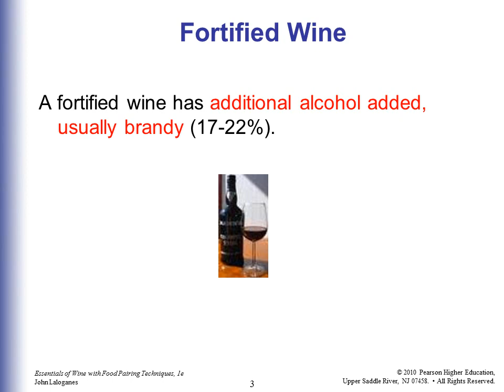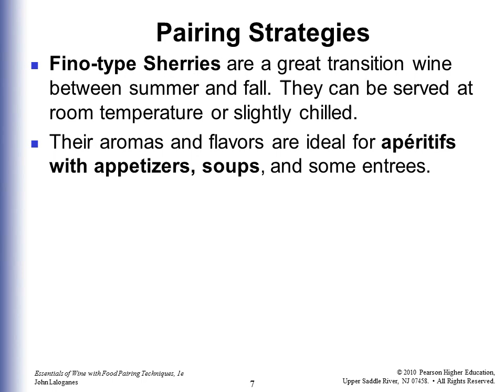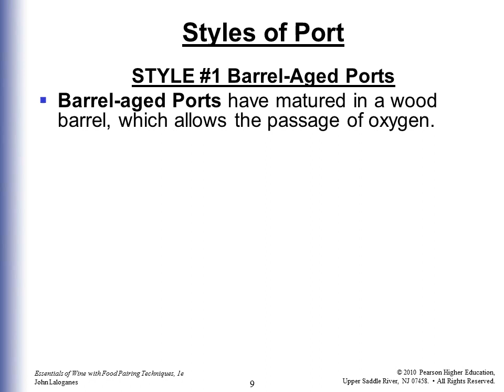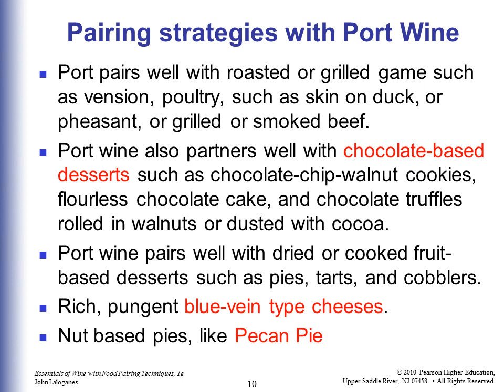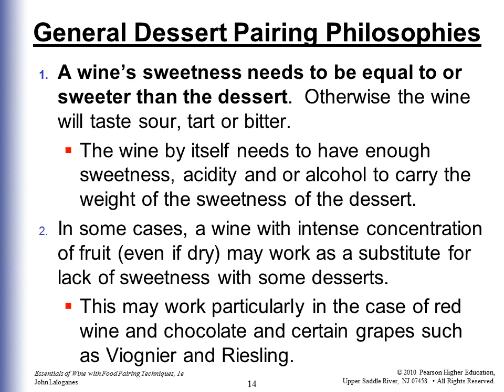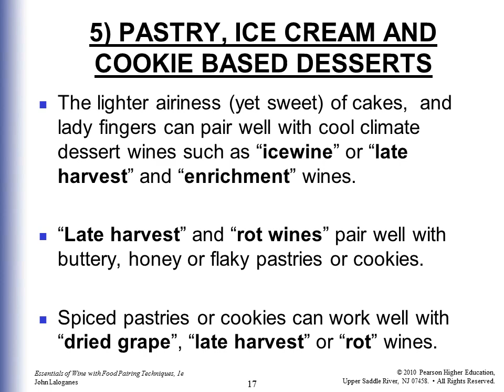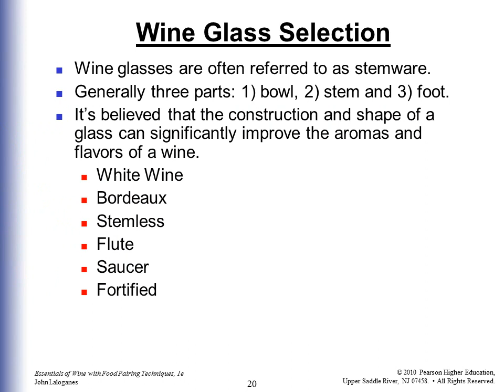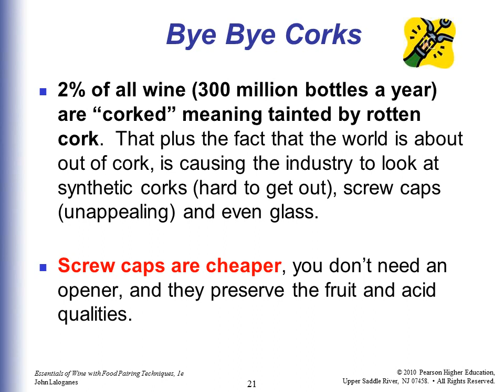Certified Beverage Professional Lecture 12